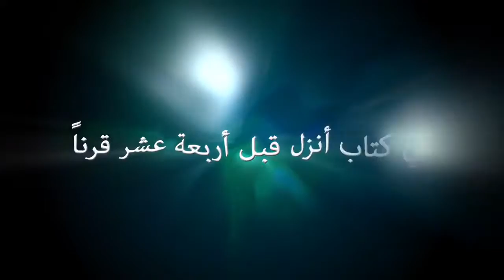برومو مذهل لا يفوتك! ويتفكرون